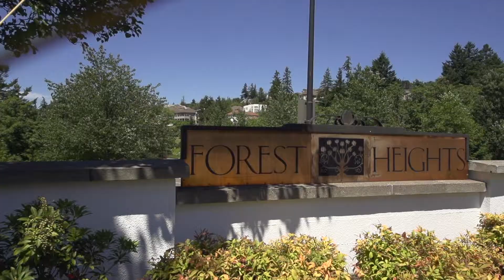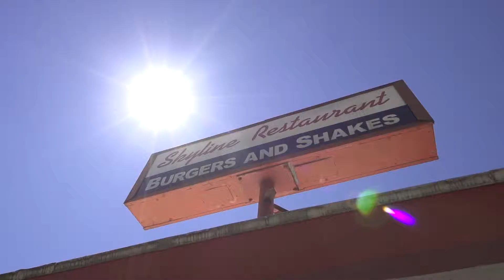Community Highlights of Forest Heights, Oregon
Expand YOUR Brand Consulting produced this highlight video for Hasson Realtors to show off the beautiful features of the Forest Heights and Bethany communities.